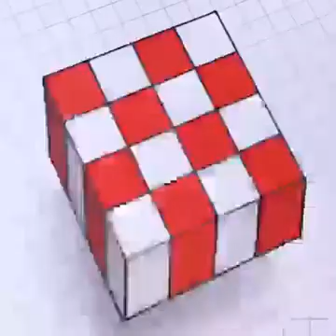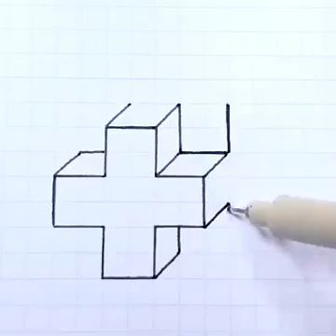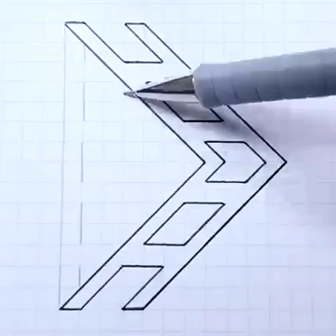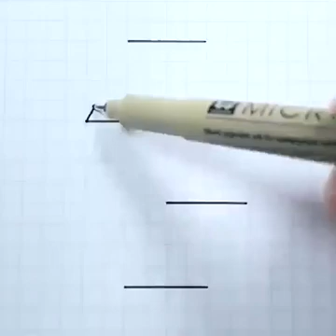Great drawing techniques!